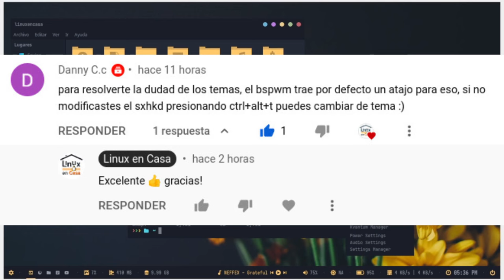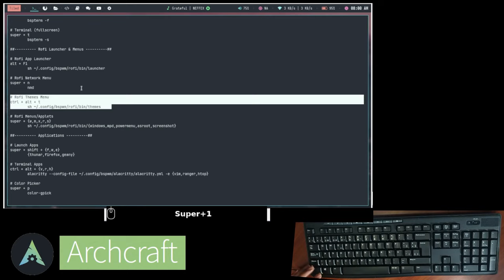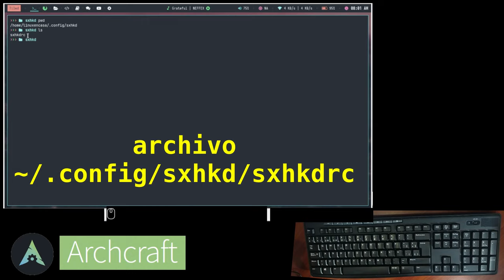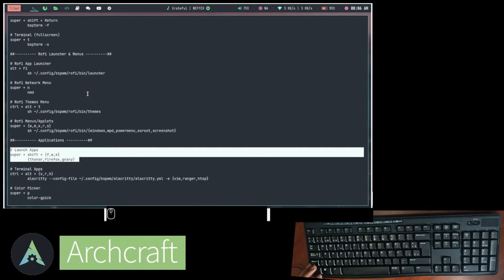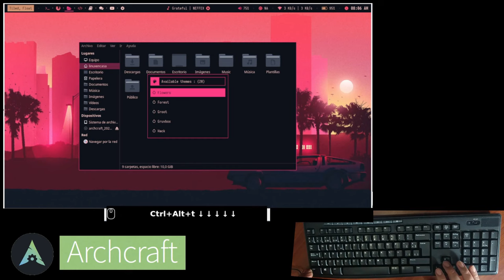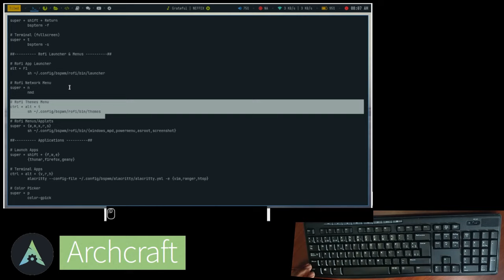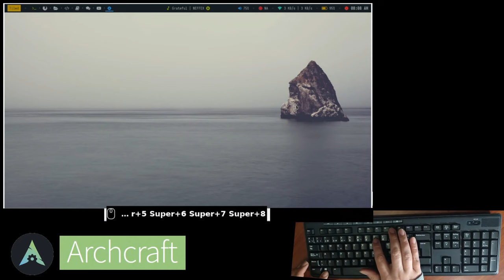BSPWM en Archcraft Linux 🐧 Atajos de Teclado ~ Gestor de Ventanas ~ Tiling Window [V359]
Los atajos de teclado del Gestor de Ventanas tipo Mosaico BSPWM se pueden ver y modificar en el archivo sxhkdrc.  Este video es un complemento de un video anterior en que mostré la Distribución Archcraft con los Gestores de Ventanas Openbox y BSPWM: